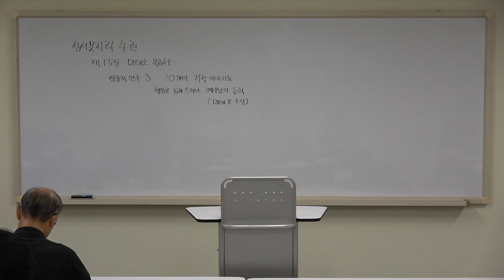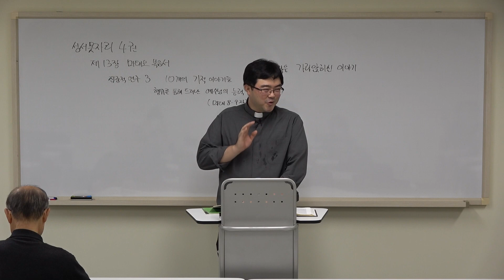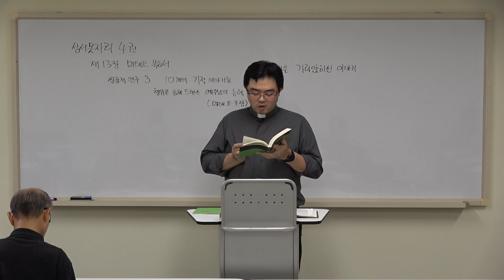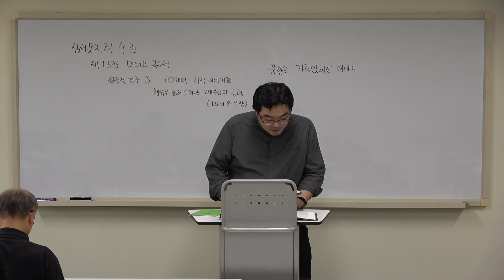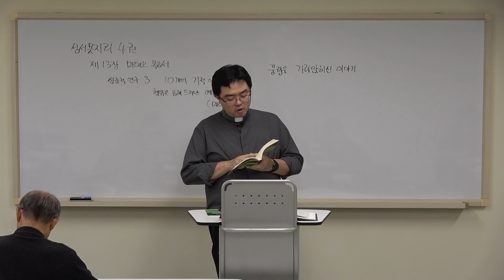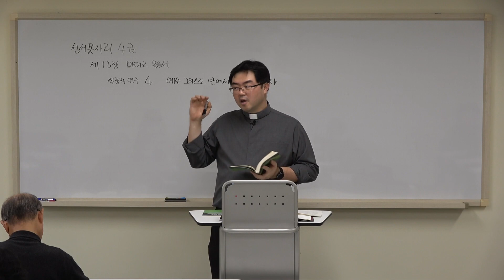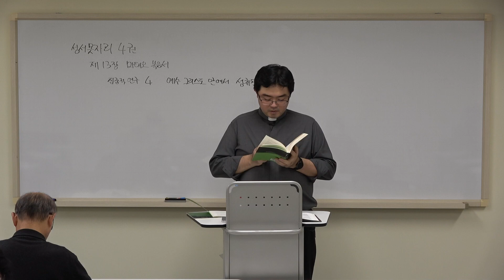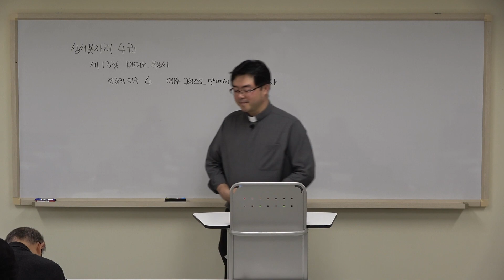231204 성서못자리 4권 11강 "마태오 복음서 : 집중적 연구 3, 4"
성서못자리 2023년 후반기 정기강좌
제4권 11강
제13장 마태오 복음서
집중적 연구 3 - 10개의 기적 이야기들 : 행위를 통해 드러난 예수님의 능력 (8~9장)
집중적 연구 4 - 예수 그리스도 안에서 성취된 역사 (1~2장)

사용한 장비
Sony FDR-AX43A
Sony UWP-D21
Sony PCM-A10